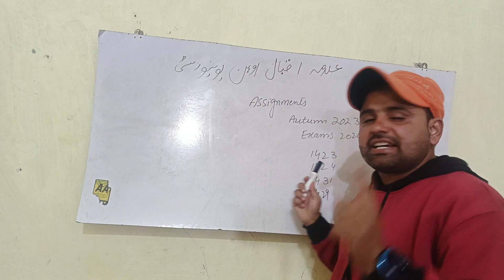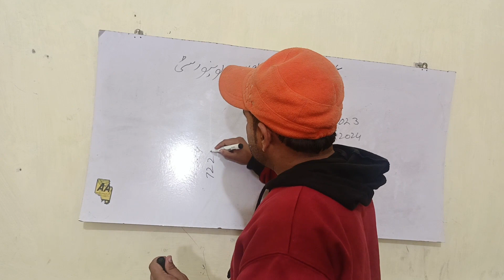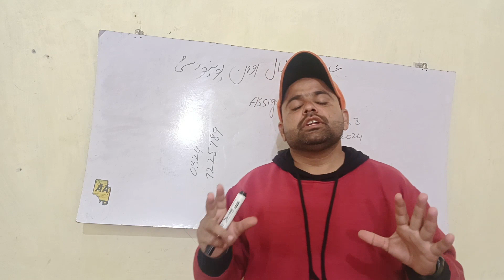Aiou Mashken chahyen B. A ki Autumn 2023 to jaldi rabta kren 0324-7225789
aiou b. a ki Mashken chahyen autumn 2023 to fori rabta kren